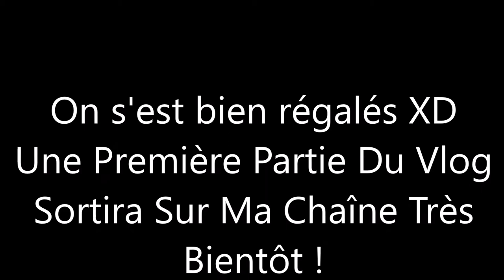On Mange Dans Un Restaurant Hors Du Commun A Europa Park ! Le "Food Loop"